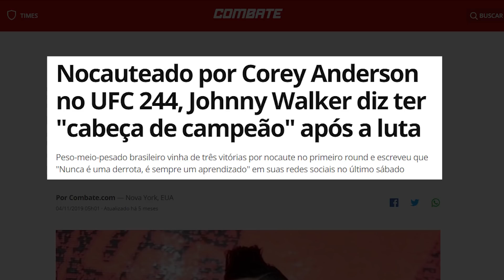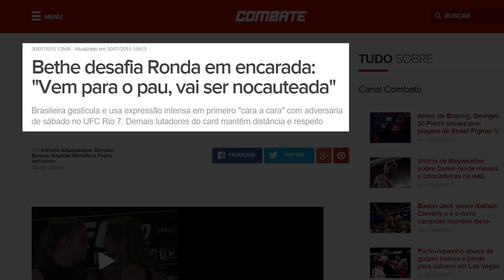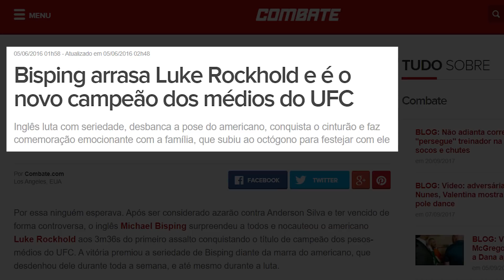10 PROVAS DE QUE FALAR DEMAIS PODE CUSTAR CARO!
Nem sempre provocar o adversário acaba bem...